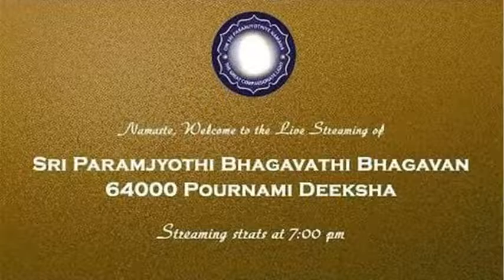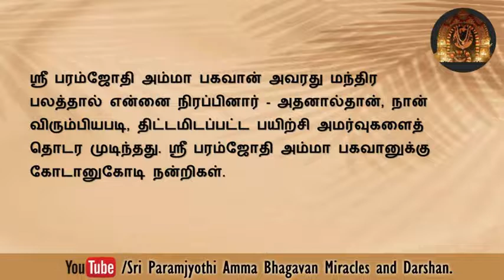பக்தர்கள் கொரோனாவால் பாதிக்கப்படாமல் தங்கள் கடவுளால் காப்பாற்றப்பட்டார்கள்